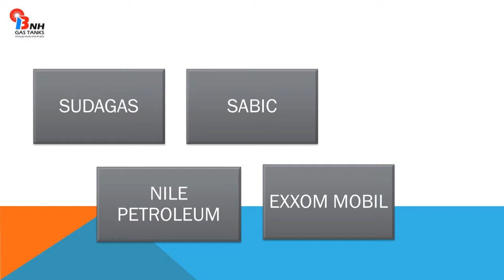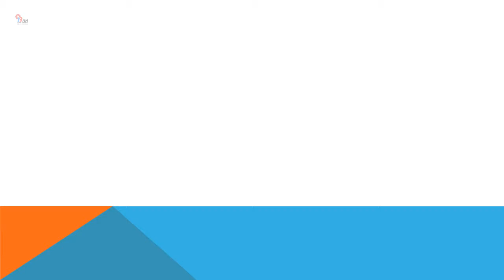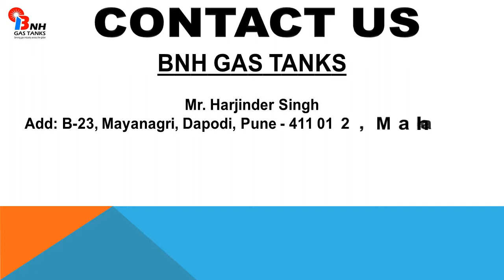Propylene Oxide Storage Tank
Propylene Oxide Storage Tank manufacturer.